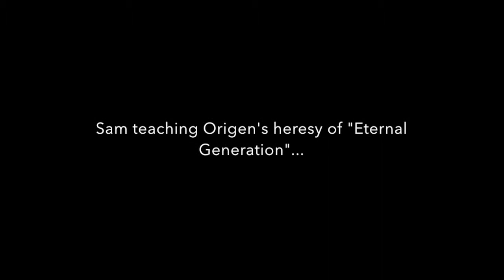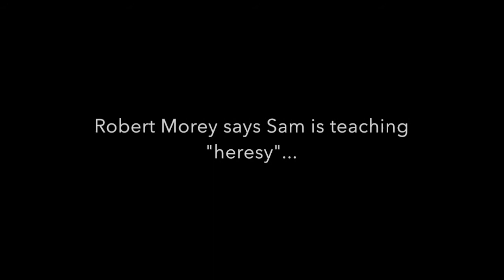Trinitarian Apologist Robert Morey VS. Sam Shamoun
Morey refutes Shamoun as a heretic.